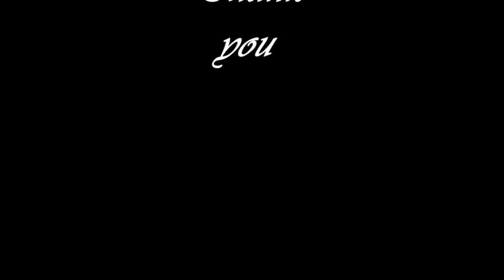THE GIVING TREE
The giving tree / Story / NCERT